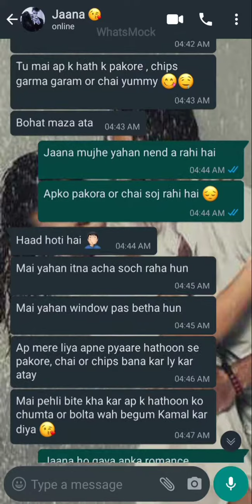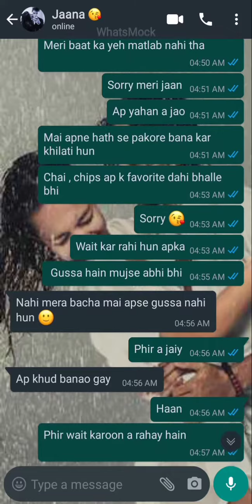Cute Chat Conversation || cute romantic chat 🥰 || bf gf || Ziddi Ladki Caring Ladka